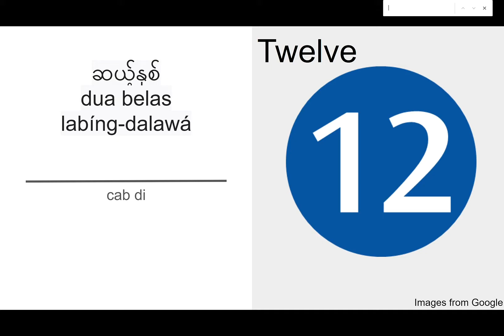Hokkien Translations-- Number 12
Hokkien translation of the number '12'.